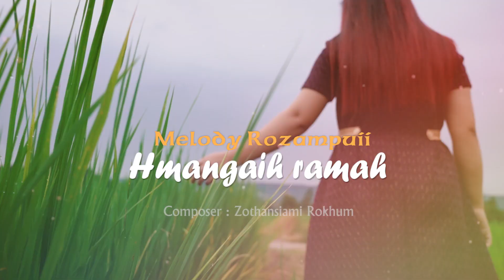Melody Rozampuii - Hmangaih ramah (Official Video)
Recording - Studio A-16
Composer - Zothansiami Rokhum
Video - Chta Pachuau
Crew - Rinnunga Chhakchhuak, Roa Chhangte, Msa, Richard Zothana, Lawmzuala
Wardrobe - Thlamuani

Special Thanks to Pu Lalruatfela, SDO Tuidam PWD Sub - Division